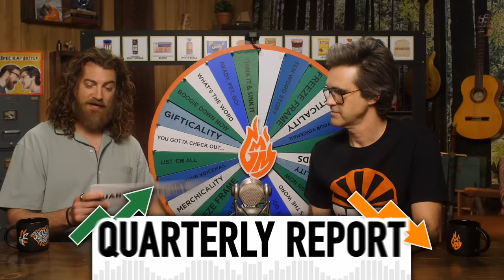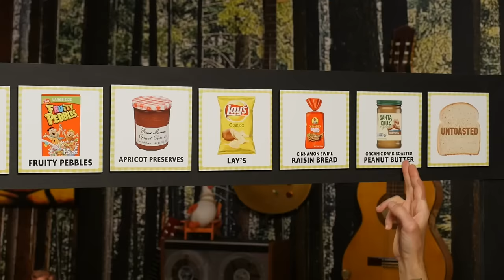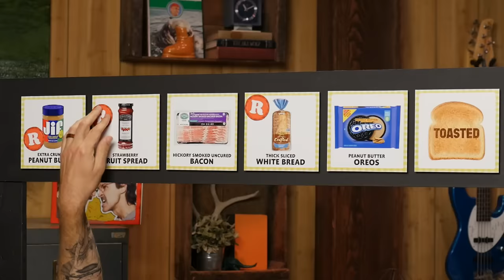Who Makes the Best PB&J?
Today, we're doing a PEANUT BUTTER SANDWICH DRAFT!! GMMORE # 2583

This is Good Mythical MORE, the show after the show. Watch today's main show, Good Mythical Morning,